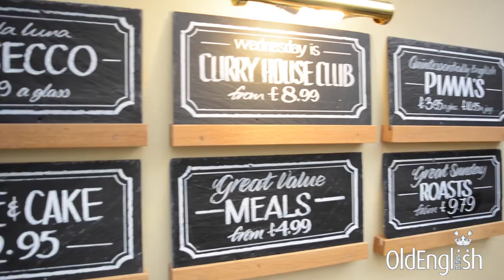TUCKEDAWAY | The Woolpack Inn, Beckington, Somerset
The Woolpack Inn, Warminster Road, Beckington, Frome, Somerset, BA11 6SP
Originally built in 1581, The Woolpack Inn is located in the village of Beckington, in Somerset.  Home to Beckington Castle, the area also has royal connections through Seymours Court, once home to Thomas Seymour, the husband of Queen Catherine Parr, whom Thomas would marry after Henry VII’s death.

The 12 bedrooms reflect the Woolpacks history and charm.

Relax in the cosy bar with its slate – lagged floor and open fires and enjoy a traditional English menu and a great selection of real ales, premium lagers and fine wines.

The Weavers room, opening directly onto the charming Courtyard Garden, is perfect for private functions.

 Food served 11am – 10pm every day

 This hotel has dog friendly bedrooms

 Last check in is Midnight